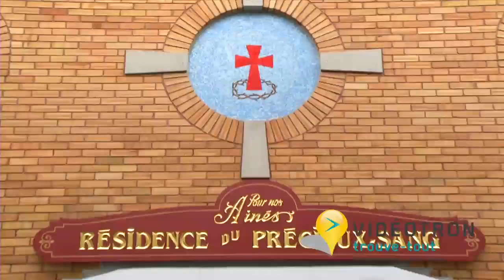Résidences du précieux sang